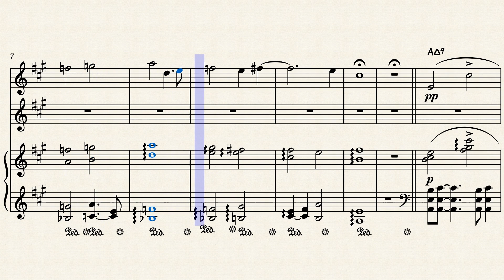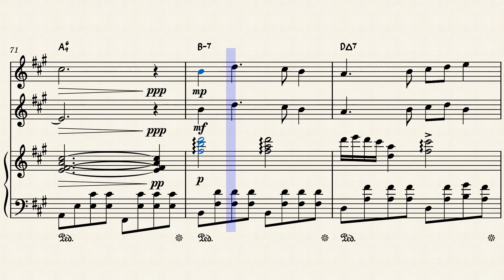Goodbye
A piece written as a leaving gift for an old school.